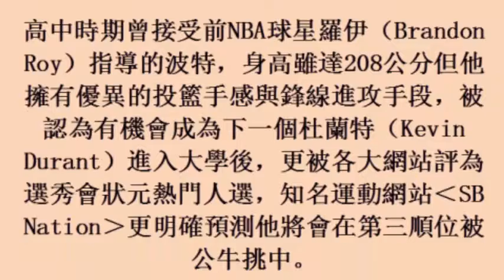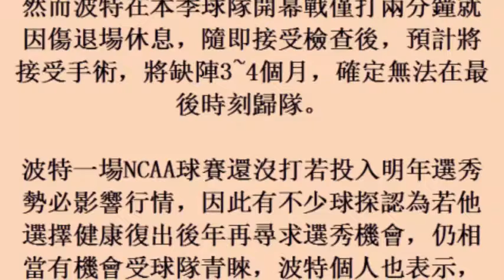NBA／超級新秀波特背傷動刀，明年狀元熱門人選整季報銷 (23November2017)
NBA／超級新秀波特背傷動刀，明年狀元熱門人選整季報銷